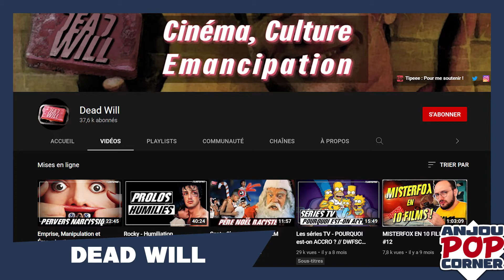Le Cinéma au service de la culture et de l'émancipation ! (ITW Dead Will)